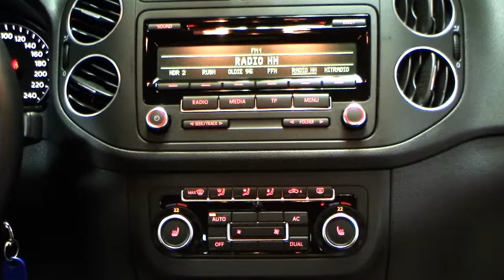Volkswagen Golf Plus 1 2 TSI Style Kaschmirbraun metallic Klimaautomatik Autohaus Czychy